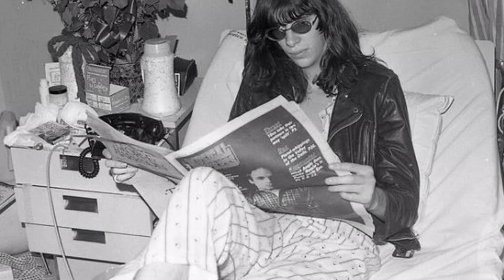The Real Reason Joey And Johnny Ramone Hated Each Other [Short Documentary]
The real reason Joey & Johnny Ramone from the legendary Ramones stopped speaking to each other.